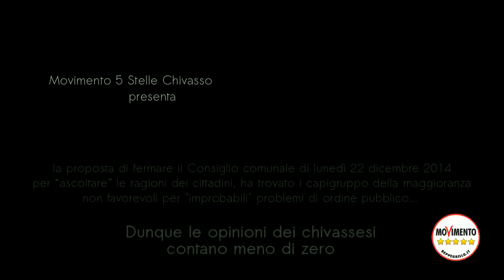22.12.2014 Intervento in Consiglio su Ampliamento Discarica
Il corteo di sabato 29 novembre è servito a togliere qualsiasi dubbio su cosa ne pensano i chivassesi di un ulteriore ampliamento della discarica.

Ora, dopo aver passato undici mesi a dimostrarsi “possibilisti” e “progressisti” sul progetto WastEND-SMC, questa sera l’amministrazione chivassese dichiarerà la propria posizione. Un tempismo da faccia tosta. Tutto potevo immaginare tranne che alla proposta di fermare il Consiglio comunale di lunedì 22 dicembre per “ascoltare” le ragioni dei cittadini, i capigruppo della maggioranza si dichiarassero “diversamente favorevoli” per possibili problemi di ordine pubblico. Dunque le opinioni dei chivassesi contano meno di zero. Infatti nessuno ha chiesto ai chivassesi cosa ne pensavano del progetto WastEND e se erano d’accordo. Ma siamo noi chivassesi che viviamo qui e la nostra voce è importante.

Qualcuno ha spiegato agli abitanti gli impatti ambientali, i benefici, i costi di questo progetto? La Consulta Ambientale è stata una farsa dove passare il tempo a guardare depliant pubblicitari di macchinari mai visti in Italia (e mai si vedranno) senza trovare il tempo per ascoltare i cittadini ed approfondire delle conseguenze del grande ampliamento della discarica. Insieme alle associazioni ambientaliste del territorio abbiamo passato questi ultimi 11 mesi a ricordare ai nostri amministratori chivassesi come il nostro territorio è stato compromesso dalla discarica e da altre attività industriali. E nonostante sia sufficiente guardarsi intorno per capire che Chivasso non può continuare ad accettare nuovi carichi ambientali, continuano a imporre le decisioni a noi cittadini come se fossero dettate da interessi superiori. Caspita, le persone contano!

E poi siamo così sicuri che i dipendenti Ciuffreda e Corcione abbiano ragione da vendere e i chivassesi torto marcio? Per questo motivo questa sera chiederò nuovamente di sospendere il Consiglio comunale per ascoltare i cittadini che pazientemente siederanno in sala. Sono almeno vent’anni che si parla di queste cose e dopo venti anni scopriamo che non è cambiato nulla. Si continua a finanziare, con soldi pubblici, petrolio e gas ma per energie rinnovabili zero. A San Francisco, città degli Stati Uniti con 800 mila residenti e un milione di pendolari, separano i rifiuti, lavorano i materiali e ottengono prodotto finito, senza ampliare discariche. C’è solo un azione da fare: spostare il carico fiscale sulle cose che si buttano e agevolare le imprese che adottano altre politiche tipo gli imballaggi. Soluzione semplice e utile in questi momenti di crisi dove le aziende si devono “differenziare”.

Le discariche non possono essere eterne, contrariamente a quanto pensa il capogruppo PD chivassese Gianni Pipino, se chiude la discarica non si può dire “e adesso chi gestisce la discarica” o “e adesso dove mettiamo la merda”. Uomini, prima che amministratori pubblici, si impegnano a ridicolizzare il pensiero altrui con l’intento di confonderlo. Indagini epidemiologiche al bromuro per tranquillizzare le popolazioni mentre in quel di Chivasso non c’è uno straccio di studio epidemiologico capace di giustificare l’aumento del 212% delle richieste d’esenzione per ticket tumorali. Come può un uomo definirsi tale se ridicolizza lo Studio “Sentieri” – un lavoro del Ministero della Salute – che afferma che intorno alle discariche monitorate c’è un aumento del +4% dei tumori allo stomaco? Il problema non sono i cittadini che chiedono di parlare, il problema sono i politici che si rifiutano di ascoltare noi cittadini. Se vuoi dare un futuro a questa città non basta aspettare e sperare, occorre vivere e partecipare!

Che ognuno si impegni in prima persona se vuole che le cose cambino, perché solo insieme c’è la possiamo fare!